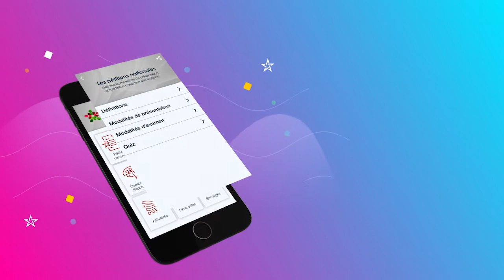L'application qui vous permet de connaître les mécanismes de la démocratie participative au Maroc